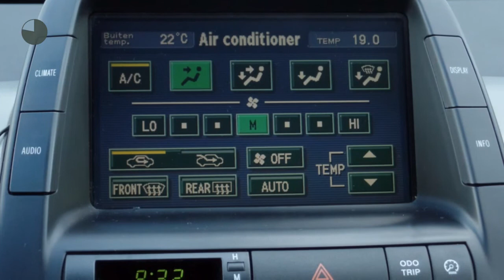Toyota Prius 1.5 Hybrid Comfort